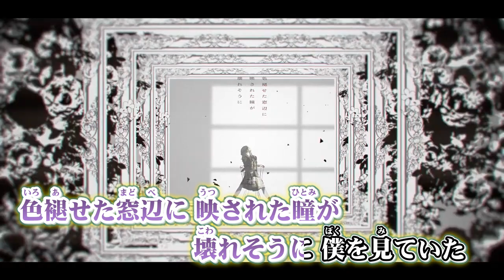ニコカラ 無知 off vocal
Lyrics& music：むﾄ様, Fzi様
Arrangement：矢谷 廉 様 @Lenboxx
Movie：shuuya 様 @shuuya54
vocal：むﾄ @temnem_sui

むﾄ 様 無知 の ニコカラ です